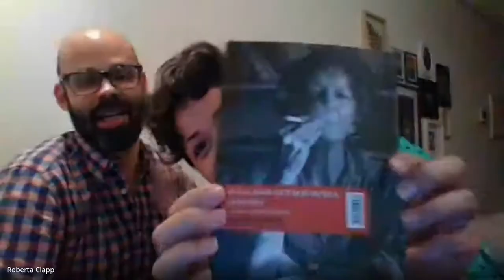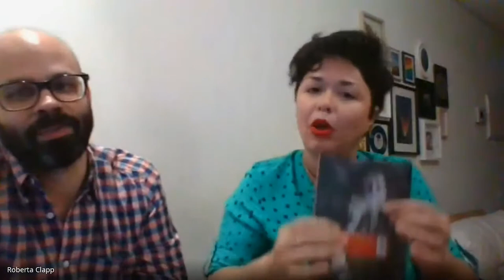5 coisas que todo tradutor deveria saber, com Bruno Fiuza e Roberta Clapp | Aula ao vivo | NESPE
Quem nunca ficou conferindo se a legenda do filme estava bem feita? Ou sentou para ler um livro, notou algo de estranho na tradução, e se pegou imaginando novas soluções? Porque traduzir, no fim das contas, é mais do que "conhecer outro idioma": é saber articular dois idiomas da melhor forma possível. Quanto melhor o tradutor domina os desafios dessa articulação, maior a qualidade das suas traduções – e maior o valor do seu trabalho!

BRUNO FIUZA é tTradutor e editor, graduado em Produção Editorial (ECO/UFRJ),
com passagem pelas editoras Rocco, Objetiva, Intrínseca e
LeYa. Fez parte da equipe de professores da pós-graduação
em Editoração do IUPERJ. Desde 2016, integra a equipe de
colaboradores do NESPE e se dedica exclusivamente às
traduções, dentre elas “Minha cozinha em Paris”, de David
Lebovitz e “Notre-Dame”, de Ken Follett.

ROBERTA CLAPP
 é tradutora de livros de ficção e não ficção. Bacharela em Direito
pela UCAM e mestra em Teoria do Estado e Direito Constitucional
pela PUC-Rio, atuou durante dez anos como professora de inglês.
Dentre suas principais traduções estão “Acerto de contas”, de John
Grisham e “Manipulados”, de Britanny Kaiser.

Registro da Live gratuita feita em 9 de julho de 2020.

Tópicos:
00:00 Introdução
00:50 Apresentação Bruno Fiuza
04:07 Apresentação Roberta Clapp
06:41 Processo de tradução e projeto do curso
07:28 Dica 1: Traduzir não é só saber uma língua estrangeira
14:54 Dica 2: Tradutor é tradutor o tempo todo
25:57 Como saber se uma tradução é boa?
32:31 Dica 3: Você aprende mais com traduções ruins
34:27 Tradução da tradução e comparações em diferentes línguas
42:29 Dicas para iniciantes
46:18 Tradução de nomes e locais
48:46 O livro não é só do tradutor
51:54 Pegadinhas da tradução
53:07 Revisor e preparador
56:45 Traduções eróticas
58:54 Tradução de culinária
59:45 Orçamento de tradução
01:00:48 Dica 4: Conheça seus limites
01:07:23 O tempo de uma tradução
01:13:12 Briefing e diálogo com o editor
01:17:57 Dica 5: Dê valor ao seu trabalho
01:19:31 Currículo do tradutor
01:22:04 Traduzindo mais de um livro ao mesmo tempo
01:24:50 Mercado de tradução para línguas exóticas
01:28:41 Curso de tradução editorial